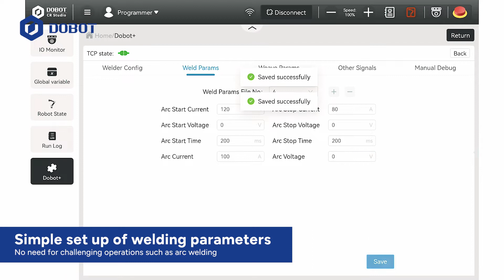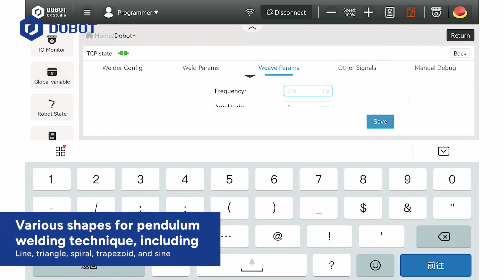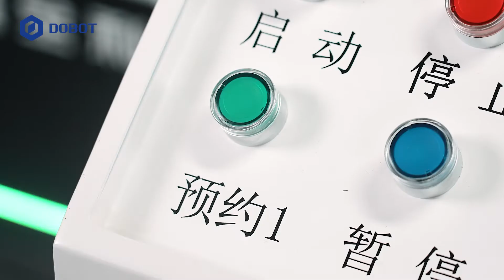Dobot CR cobot welding process package